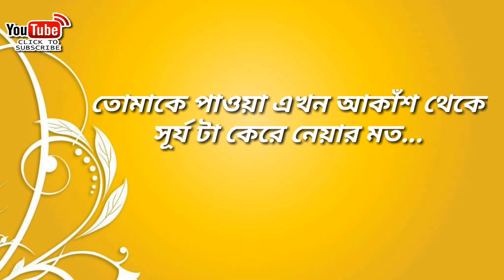তোমাকে পাওয়া এখন আকাঁশ থেকে সূর্য টা কেরে নেয়ার মত....